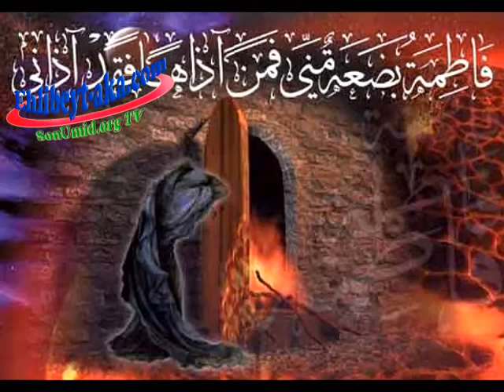haci Ahliman Nehcul Belaqe verlishi 29-ci xutbe (3)